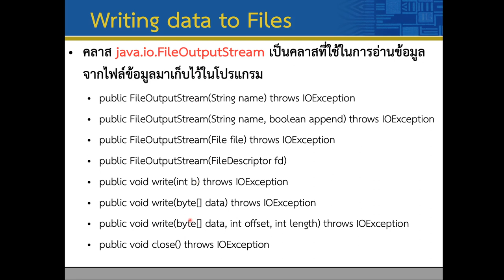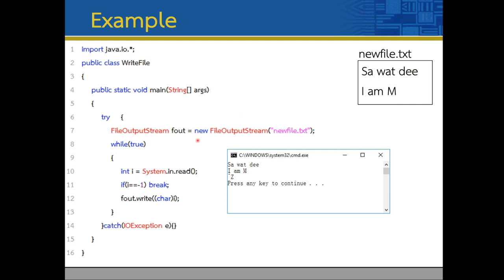Lec11 File 06 Java Writefile 1